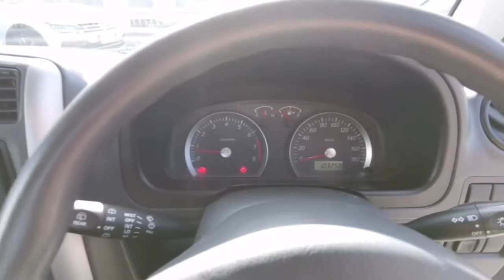2012 SUZUKI JIMNY Myaree, Fremantle, Booragoon, Spearwood, Cockburn, WA 11003446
White New 2012 SUZUKI JIMNY available in Myaree, Western Australia at Melville VW. Servicing the Fremantle, Booragoon, Spearwood, Cockburn, WA area.

Melville VW
168 Leach Hwy